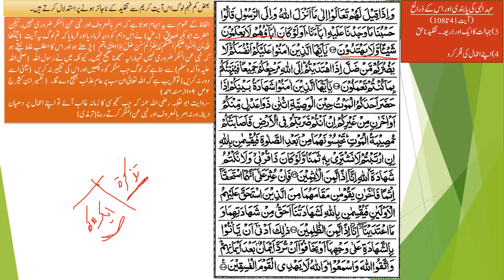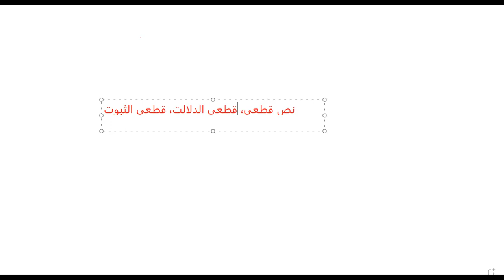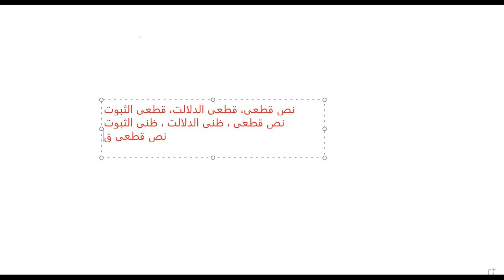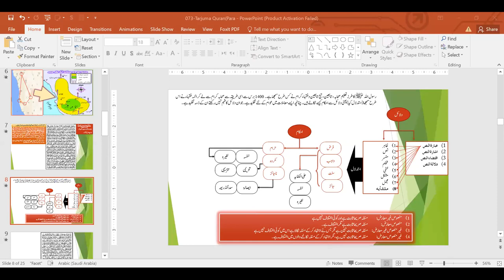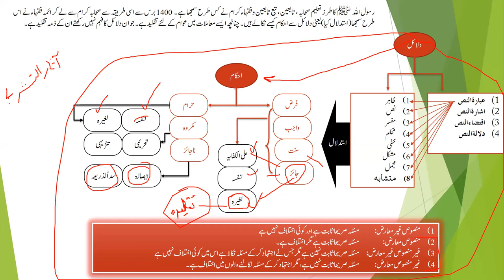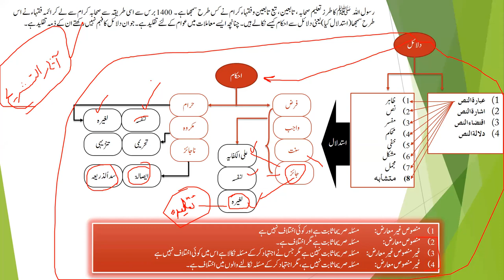Tarjuma Quran /معانی القرأن Tarjuma Surah Maida part 31 by Hazrat Aqdas Mufti Faisal Hayat saheb